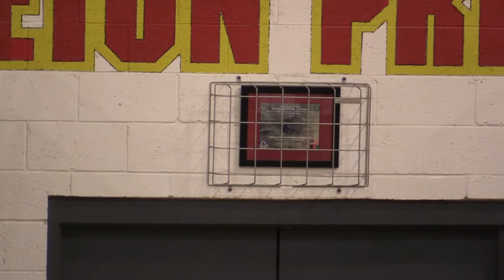Veteran's Day 2016 Speaker